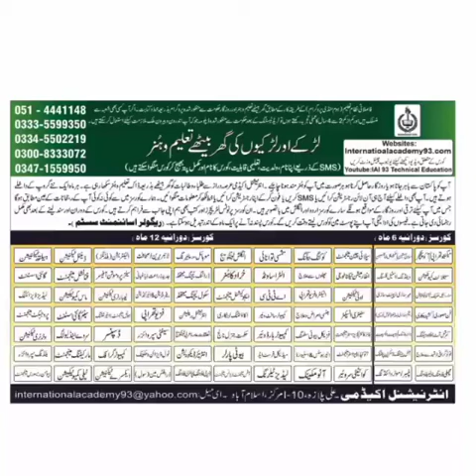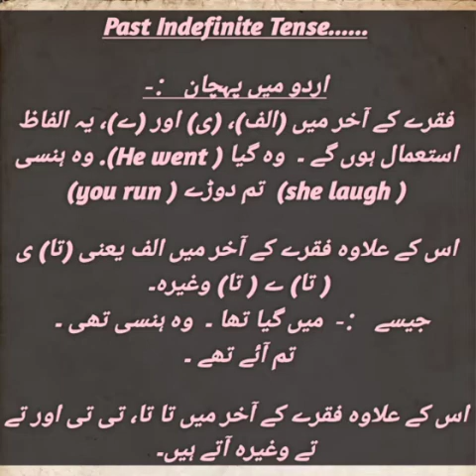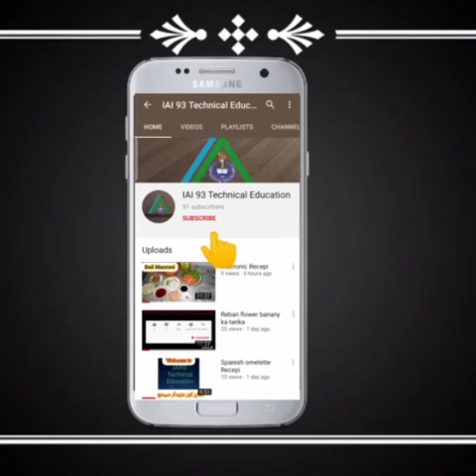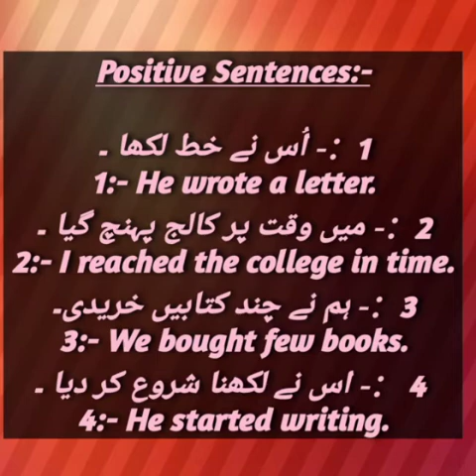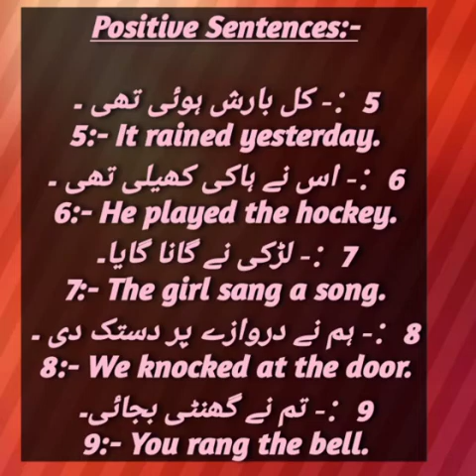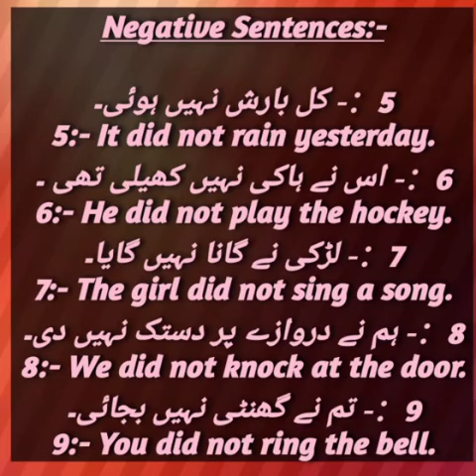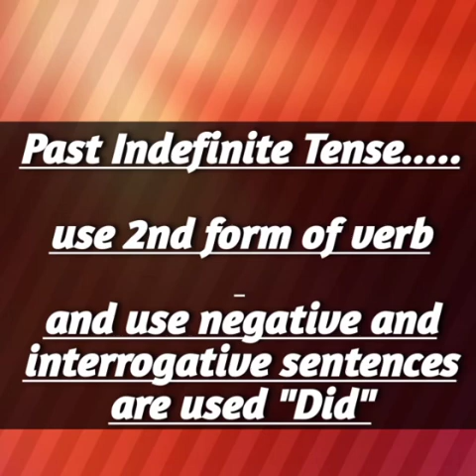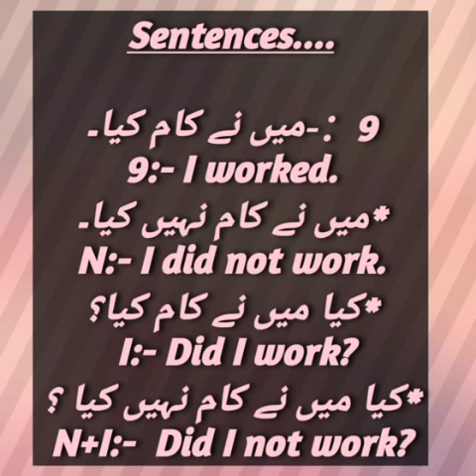English grammar..... Past Indefinite Tense with examples and sentences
Welcome To! INTERNATIONAL ACADEMY Distance education & long-distance learning program.
Agr ap ne koi course krna ha ya kisi bi course ki information chay please call us.
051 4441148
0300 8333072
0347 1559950